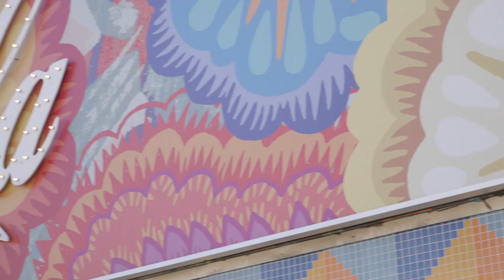Toronto's Music City - View from the Top: in conversation with Mayor John Tory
Music Canada's 2015 Annual General Meeting AGM featured a conversation with Toronto Mayor John Tory and Music Canada President & CEO Graham Henderson. Entitled ‘Toronto’s Music City – View from the Top’, the discussion centred on Toronto’s role and reputation as a Music City, and how the City, community, and local music industry can continue to foster this reputation.